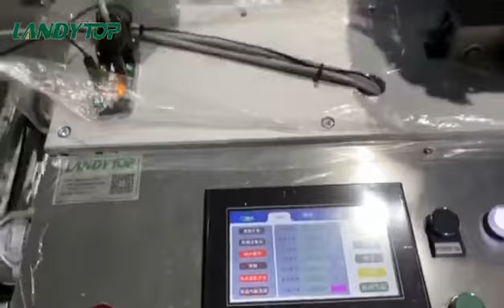Fish Mask Making Machine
Fish Mask Making Machine; fish type mask making machine is a fully automatic machine designed for manufacturing blanks of fish type masks. This nonwoven mask blank making machine can finish the manufacturing process automatically, from fabric feeding to finished product discharging, including nose wire welding, ultrasonic LOGO embossing, exhalation valve punching, ultrasonic welding, finished product cutting and counting.